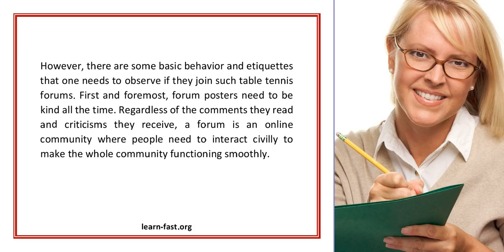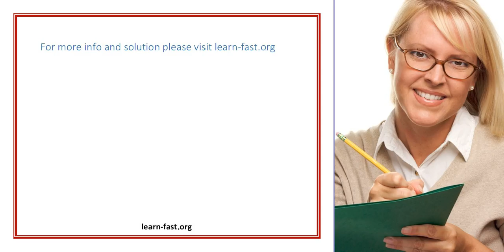Forums To Help You Learn